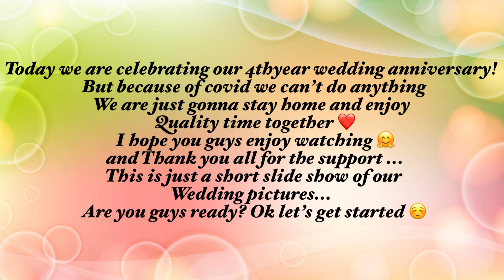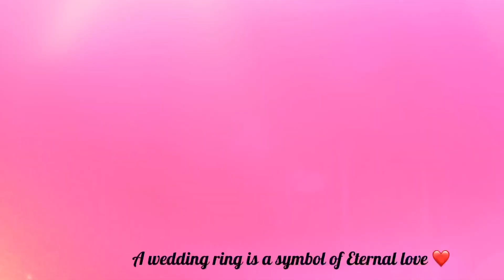Our 4th year Wedding Anniversary || Hayes Ohana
We are celebrating our 4th wedding anniversary today! I just want to share some of our pictures to you guys and at the same time it’s also a good memories in the future for our kids to see our video in Youtube.

Thank you guys for watching my short video! I hope you all enjoy